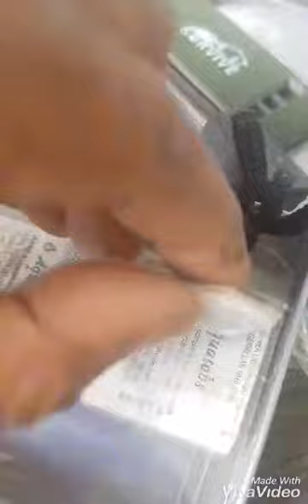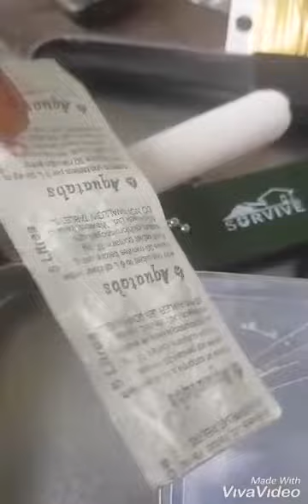Simple Personal Survival Kit Covering 5C's and more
Simple Personal Survival Kit yang saya susun dengan tetap meliputi 5C dan lebih
Content :
1 Cover (Emergency Blanket)
2. Cutting Tool (Commando Wire Saw. It could be combined with the knife you bring.
3. Combustion ( Ferro rod Firestarter, Fresnel Lens and 5 pcs of All Weather Magic Tinder.
4. Cordage (10 feet Micro Cord, Sewing Kit, 2 meter of Snare Wire
5. Container (The tin itself. It is made of Alumunium and can be used to cook)
6. Candeling Device (1 pcs of Candle)
7. Signaling Device (1 pcs Survival Whistle)